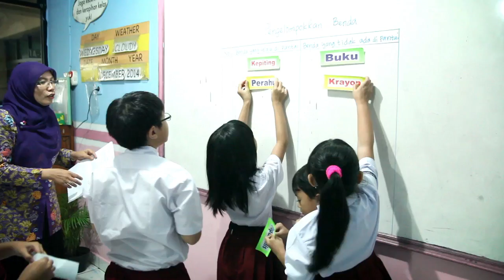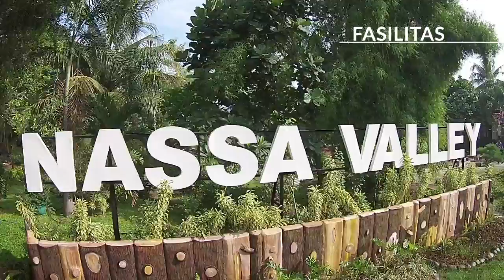Lembaga Pendidikan Nasional Satu ( NASSA SCHOOL )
Video profile mengenai sebuah sekolah satu payung, KB - TK - SD - SMP - SMA Lembaga Pendidikan Nasional Satu atau yang biasa disebut dengan NASSA, sebuah sekolah swasta yang berdiri sejak tahun 1984 di daerah Pondok Melati Bekasi yang berwawasan lingkungan, menjunjung tinggi nilai-nilai islami, dan apresiatif terhadap seni serta budaya.

Nassa, Exploring Better Off.